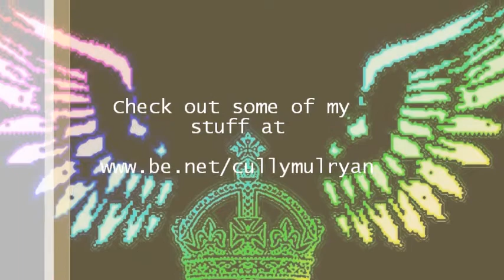Space Painting "Purple World in the sky" by Cully Mulryan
A spray art painting. I had a scrap board and so I painted on it. "The Inferno" a electronic song I put together.